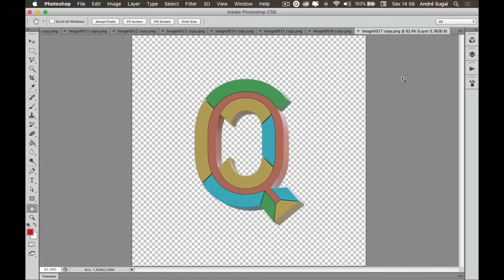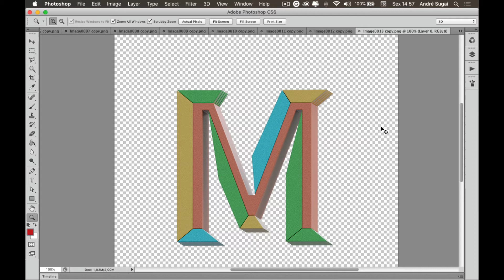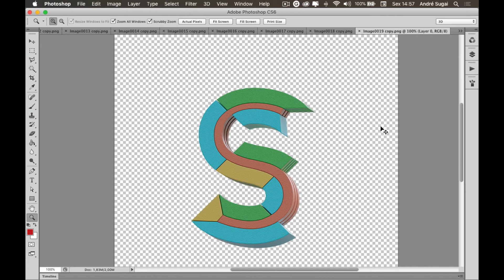Pacote com letras coloridas em PNG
Neste vídeo disponibilizo para vocês um pacote com letras coloridas em PNG com fundo transparente.